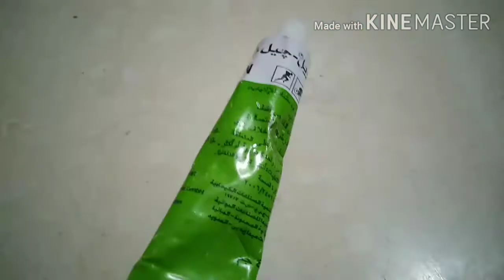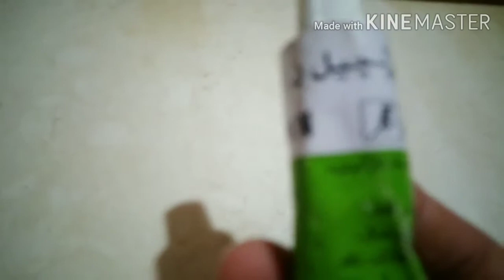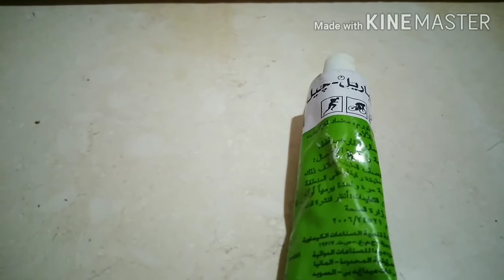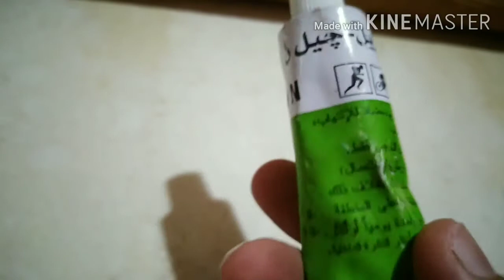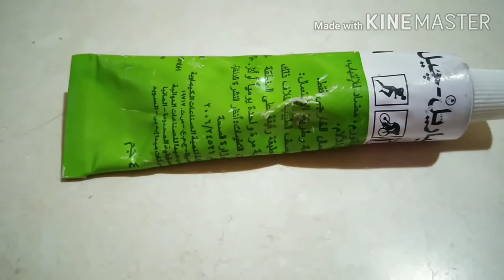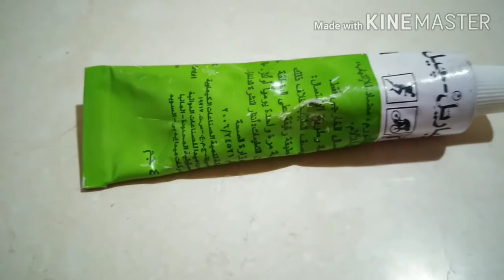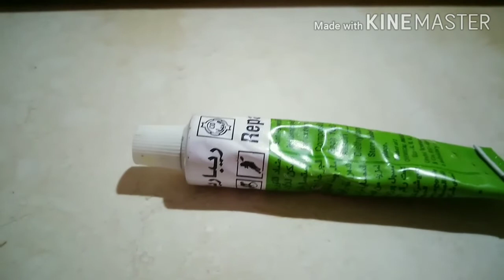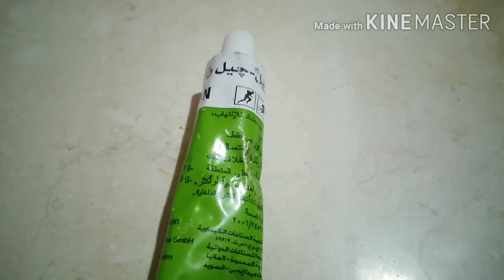ريفيو عن ريباريل جل ، استخدامه وفوائده وازاي هو كنز لازم يكون موجود في كل بيت